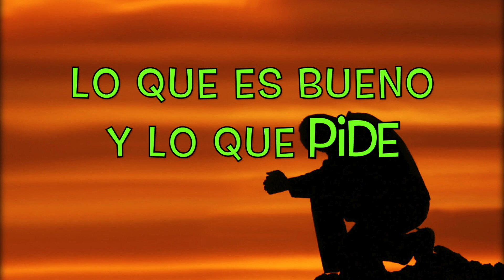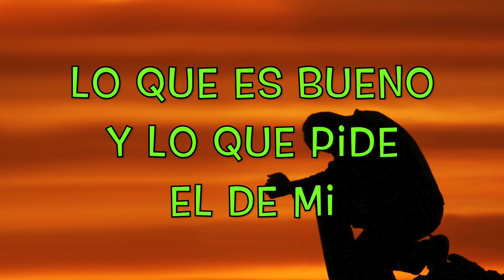MIQUEAS 6:8 - ALABANZA DE ADORACION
MARANATHA